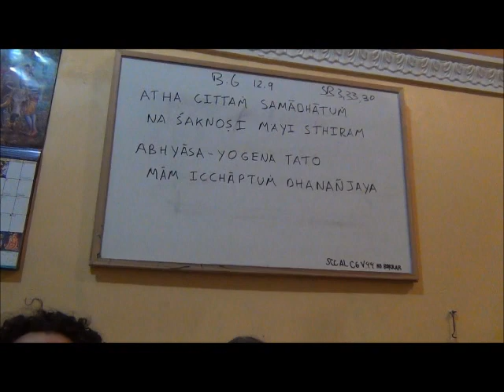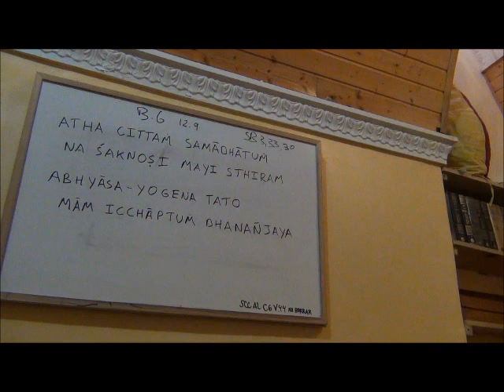Clase Bhagavad Gita 12.9 por Vedavyasa Das en Templo Hare Krisna de Madrid 02.02.2014